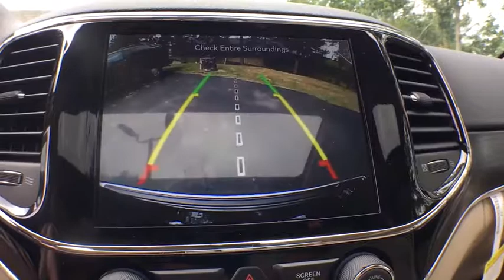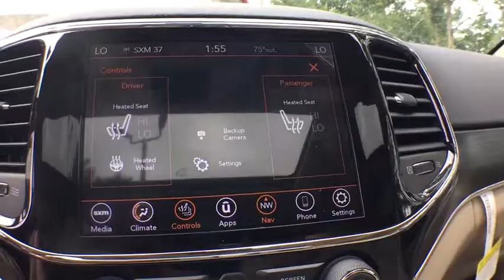2019 Jeep Grand Cherokee Kalamazoo, Vicksburg, Paw Paw, Plainwell, Battle Creek, MI J19321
Granite Crystal Metallic Clearcoat New 2019 Jeep Grand Cherokee available in Kalamazoo, Michigan at Hayes Jeep. Servicing the Vicksburg, Paw Paw, Plainwell, Battle Creek, MI.
2019 Jeep Grand Cherokee Limited - Stock#: J19321 - VIN#: 1C4RJFBG1KC842512

Hayes Jeep
3718 Stadium Dr

ENGINE: 3.6L V6 24V VVT UPG I W/ESS  (STD),LT FROST BEIGE/BLACK  LEATHER TRIMMED BUCKET SEATS,TRANSMISSION: 8-SPEED AUTOMATIC (850RE)  (STD),POWER SUNROOF,FULL SIZE SPARE TIRE,TIRES: 265/60R18 BSW AS LRR  (STD),WHEELS: 18 X 8.0 TECH GRAY ALUMINUM  (STD),NORMAL DUTY SUSPENSION  (STD),TRAILER TOW GROUP IV  -inc: Rear Load Leveling Suspension  7 & 4 Pin Wiring Harness  Full Size Spare Tire (TBB)  Steel Spare Wheel  Heavy Duty Engine Cooling  Class IV Receiver Hitch  Delete Rear Tow Hook,MANUFACTURER'S STATEMENT OF ORIGIN,3.45 REAR AXLE RATIO  (STD),GVWR: 6 500 LBS  (STD),QUICK ORDER PACKAGE 2BH  -inc: Engine: 3.6L V6 24V VVT UPG I w/ESS  Transmission: 8-Speed Automatic (850RE),GRANITE CRYSTAL METALLIC CLEARCOAT,Four Wheel Drive,Power Steering,ABS,4-Wheel Disc Brakes,Brake Assist,Aluminum Wheels,Tires - Front All-Season,Tires - Rear All-Season,Temporary Spare Tire,Heated Mirrors,Power Mirror(s),Integrated Turn Signal Mirrors,Rear Defrost,Privacy Glass,Intermittent Wipers,Variable Speed Intermittent Wipers,Rear Spoiler,Remote Trunk Release,Power Liftgate,Power Door Locks,Fog Lamps,Daytime Running Lights,Automatic Headlights,AM/FM Stereo,Navigation System,Satellite Radio,Bluetooth Connection,HD Radio,Requires Subscription,MP3 Player,Steering Wheel Audio Controls,Auxiliary Audio Input,Power Driver Seat,Power Passenger Seat,Mirror Memory,Driver Adjustable Lumbar,Seat Memory,Passenger Adjustable Lumbar,Pass-Through Rear Seat,Rear Bench Seat,Adjustable Steering Wheel,Trip Computer,Power Windows,WiFi Hotspot,Leather Steering Wheel,Heated Steering Wheel,Keyless Entry,Keyless Start,Universal Garage Door Opener,Cruise Control,Climate Control,Multi-Zone A/C,Woodgrain Interior Trim,Leather Seats,Bucket Seats,Auto-Dimming Rearview Mirror,Driver Vanity Mirror,Passenger Vanity Mirror,Driver Illuminated Vanity Mirror,Passenger Illuminated Visor Mirror,Floor Mats,Remote Engine Start,Smart Device Integration,Heated Front Seat(s),Security System,Engine Immobilizer,Traction Control,Stability Control,Front Side Air Bag,Telematics,Blind Spot Monitor,Rear Parking Aid,Tire Pressure Monitor,Driver Air Bag,Passenger Air Bag,Front Head Air Bag,Rear Head Air Bag,Passenger Air Bag Sensor,Knee Air Bag,Child Safety Locks,Back-Up Camera